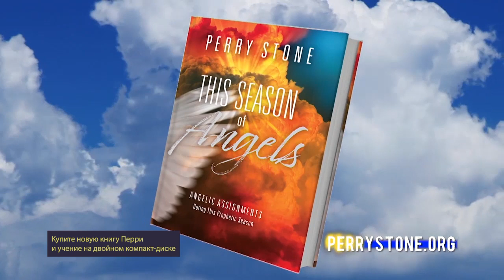Отдыхая в слове рема. «Фестиваль Манны» (945)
В этой программе пастор вспоминает, как послание о завете изменило его жизнь.
Эта программа называется «Отдыхая в слове рема». Это второе по значимости послание, которое изменило жизнь пастора. Он начал понимать, как Бог оживляет Писание через Дух Святой, или обращается к вашему духу, и вы понимаете, что можете сделать невозможное.
Пэрри в программе дает исторический контекст слова «рема». Присоединяйтесь к просмотру.